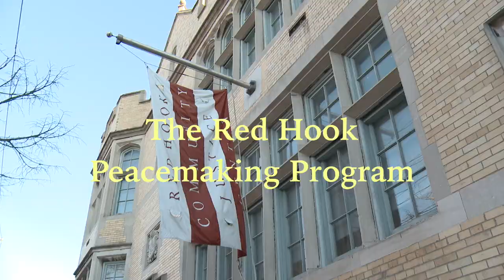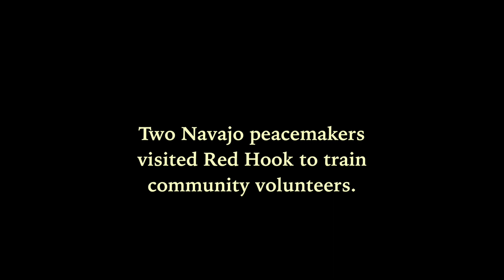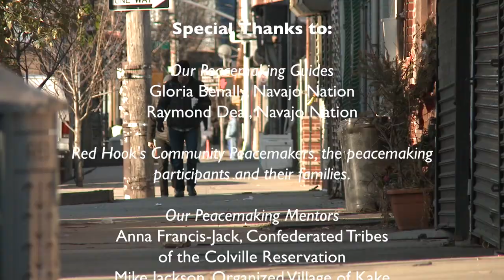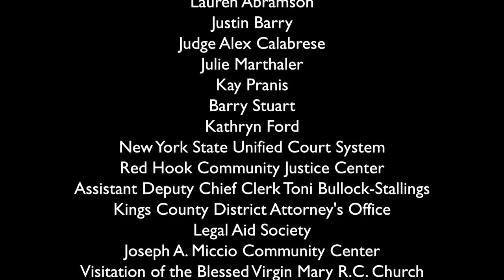The Red Hook Peacemaking Program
Peacemaking is a traditional Native American approach to justice that focuses on healing and restoration rather than punishment. This video shares the experiences of those involved in an experiment at the Red Hook Community Justice Center to adapt peacemaking to a community in Brooklyn, N.Y. The video includes impressions from the Justice Center's presiding judge, volunteer peacemakers, and those who have resolved their conflicts through the program.